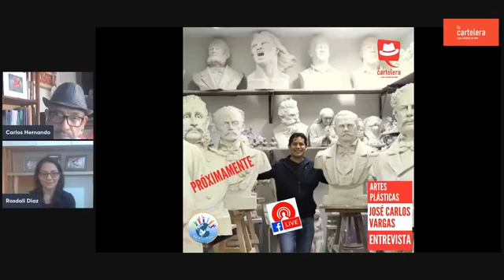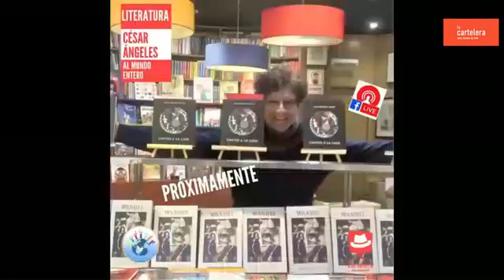SALUD / "Día Internacional contra el Cáncer Infantil" con Rosdali Díaz en La Cartelera.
SALUD / "Día Internacional contra el Cáncer Infantil" con Rosdali Díaz en La Cartelera, Canal Cultural del Perú.
Cada 15 de febrero, la comunidad mundial en torno al cáncer pediátrico conmemora el Día Internacional del Cáncer Infantil, con una campaña colaborativa para crear conciencia sobre el cáncer infantil y expresar el apoyo a los niños y adolescentes con cáncer, los supervivientes y sus familias.
Rosdali, Pediatra Oncóloga, Instituto Nacional de Enfermedades Neoplásicas, pregrado por la Universidad Nacional Pedro Ruiz Gallo, post grado en Pediatría y Oncología Pediátrica por la Universidad Peruana Cayetano Heredia. Maestramdo Salud Pediátrica Global, Escuela de Ciencias Biomédicas del Hospital St. Jude, Estados Unidos. Con interés especial en la investigación de salud publica, tumores cerebrales y retinoblastoma.